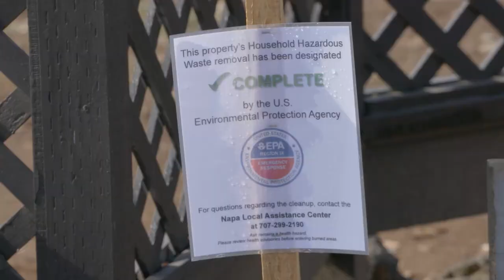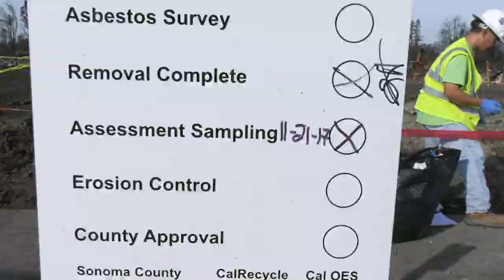After the Wildfire: Signs of Progress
The amount of debris already removed from home sites burned in the October California Wildfires is massive.  To get a good idea of just how massive, watch this.